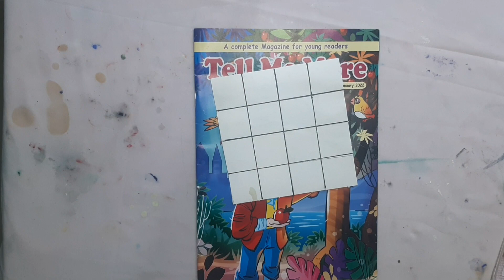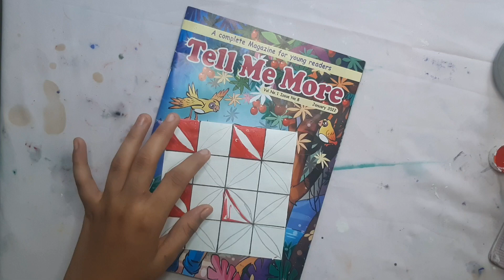pattern drawing / simple/ my cute ideas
# my cute ideas
# simple
# pattern  drawing